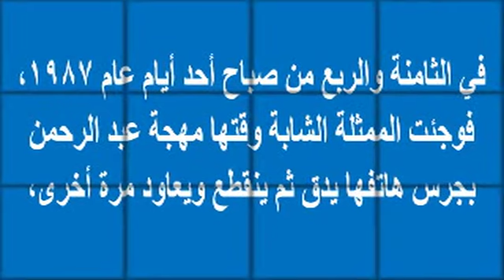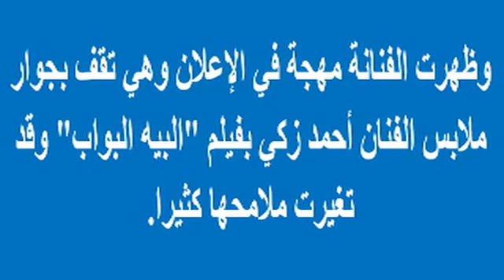كيف بدت زينب زوجة أحمد_زكي بالبيه البواب بعد 31 عاما وكيف كادت تبتر قدمها بمشهد القطر| أخبار النجوم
وبرجاء زيارة مدونتى الجديدة على الرابط

كيف أصبحت زينب زوجة أحمد_زكي بالبيه البواب بعد 31 عاما وكيف كادت تبتر قدمها بمشهد القطار ومشاكل رهيبة واجهتها | أخبار النجوم